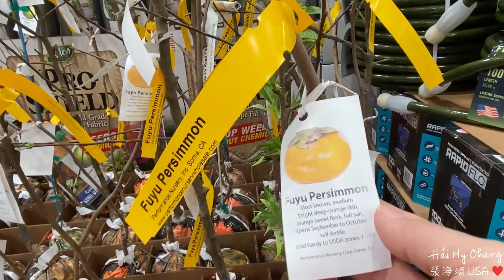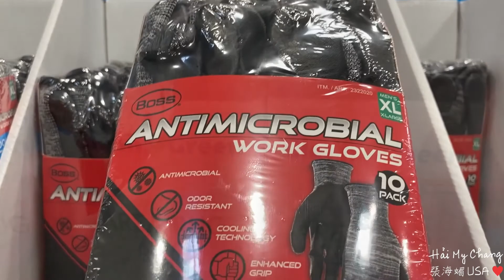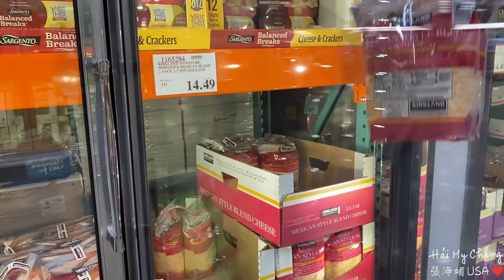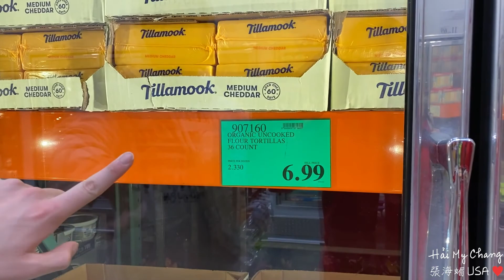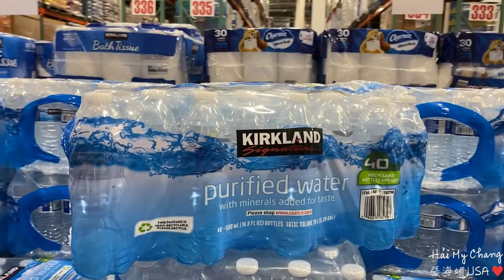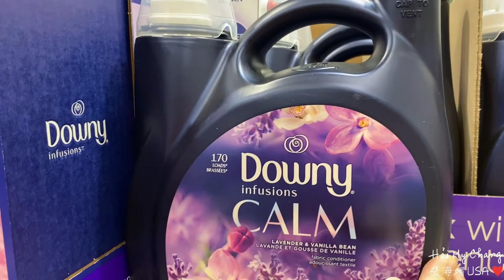243 SPRING SHOPPING AT COSTCO! VÀO XUÂN ĐI COSTCO MUA CÂY, BAO, TAY, ÁO ĐI MƯA, ĐỒ ĂN!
SPRING SHOPPING AT COSTCO! VÀO XUÂN ĐI COSTCO MUA CÂY, BAO, TAY, ÁO ĐI MƯA, ĐỒ ĂN!